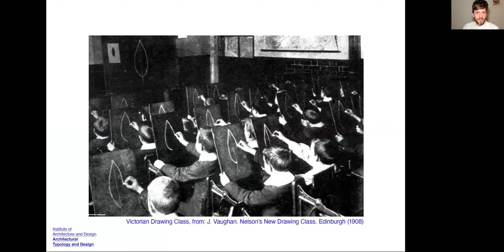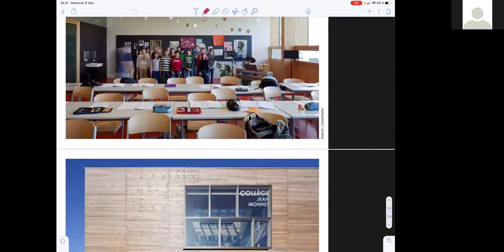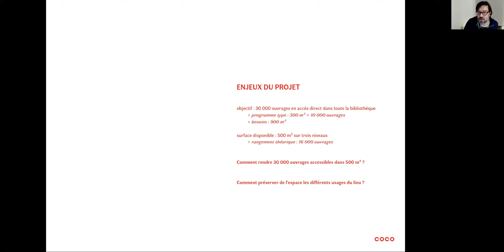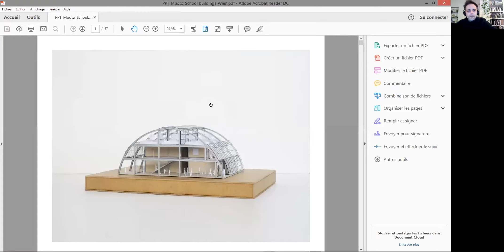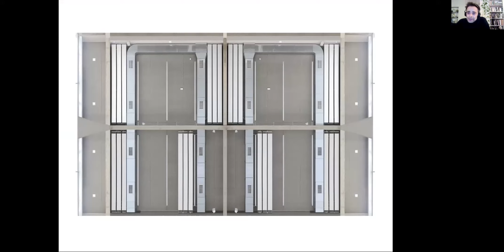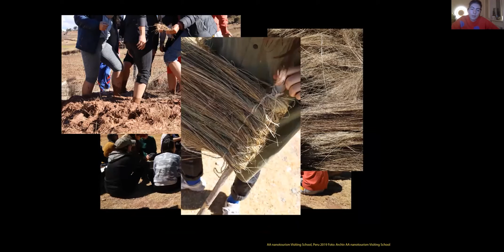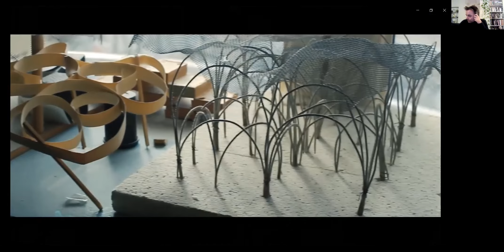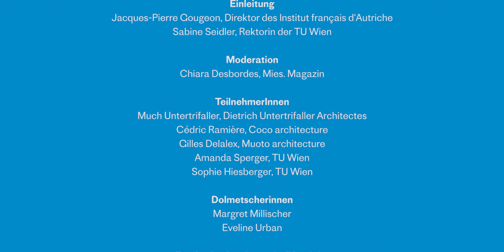Junge Architektur im Dialog - Konferenz auf Deutsch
Das Institut français d’Autriche hat am 9. Dezember 2020 in Zusammenarbeit mit der TU Wien und dem Mies. Magazin eine Online-Veranstaltung rund um die junge französische und österreichische Architektur organisiert.

Einleitung:
Jacques-Pierre Gougeon, Direktor des Institut français d'Autriche
Sabine Seidler, Rektorin der TU Wien

Moderation:
Chiara Desbordes, Mies. Magazin

TeilnehmerInnen:
Much Untertrifaller, Dietrich Untertrifaller Architectes
Cédric Ramière, Coco architecture
Gilles Delalex, Muoto architecture
Amanda Sperger, TU Wien
Sophie Hiesberger, TU Wien

Dolmetscherinnen:
Margret Millischer
Eveline Urban

Für das Institut français d'Autriche:
Johannes Caliskan
Vincent Delaplace

© Institut français d'Autriche 2020